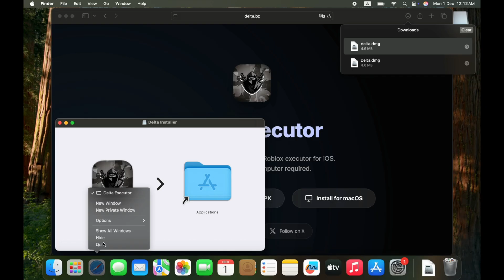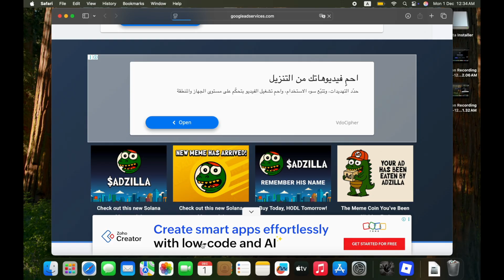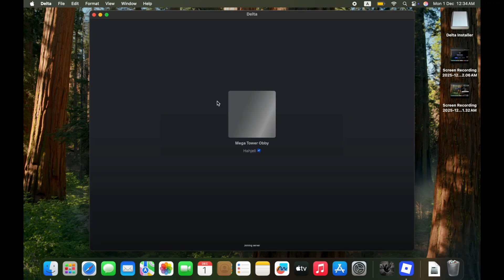[NEW] Delta Executor for MacOS ( Roblox) | Complete Installation Tutorial Crash Solved 100% Working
🔥In this video I show you how to download and install Delta Executor for Roblox on MacOS — this is the only working method right now, and it supports M1 / M2 / M3 Mac models (2020 and later).

I uploaded the first update a few days ago, but many people reported install issues and crash problems — so I made changes and released this new fixed version.
👉 Just follow every step exactly like shown in the video to make sure Delta runs without errors.

⚙️ What this video covers:

✔ How to safely download Delta Executor on Mac
✔ How to fix “App blocked from opening” on Mac
✔ How to fix crash on startup
✔ How to attach Delta to Roblox without errors
✔ Working on MacOS Ventura / Sonoma

👇 Download Link (MacOS Delta Executor)

delta executor mobile new update is it safe now
delta executor
roblox ios executor
roblox new update v2.700
delta executor ipad install
roblox executor ios
delta executor latest version
roblox executor
roblox executor
executor roblox
roblox keyless executor
roblox executor pc
roblox pc executor
roblox executor no key
free executor roblox
roblox byfron bypass executor
keyless executor roblox
roblox exploit
roblox windows executor
roblox best executor
roblox executor keyless
roblox free executor 2025
roblox
roblox byfron bypass